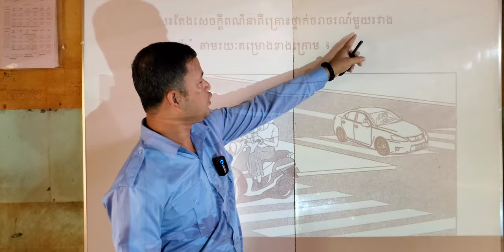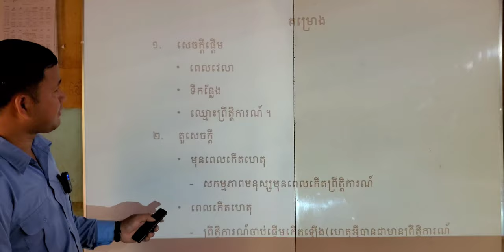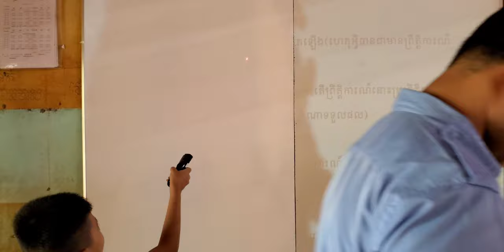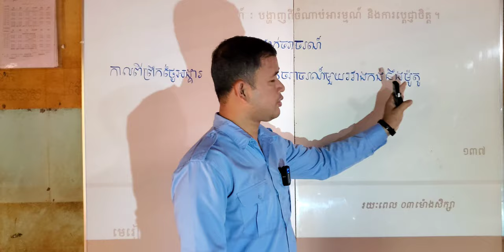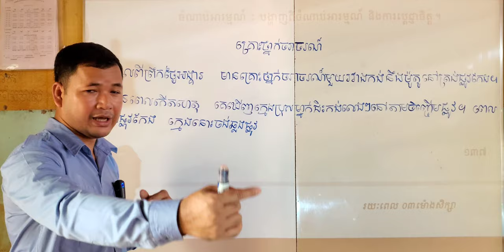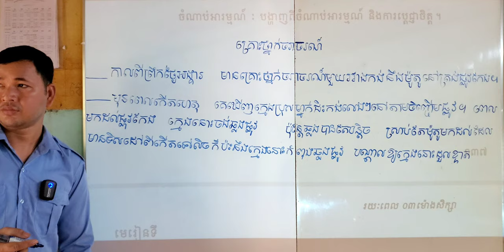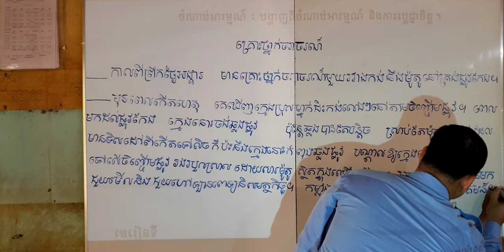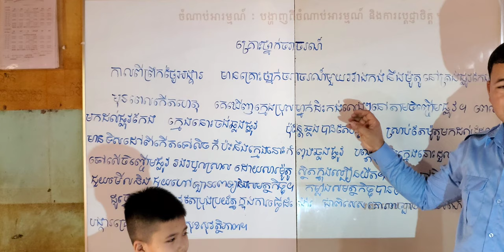មេរៀនទី៤១ ឥទ្ធិពលនៃគ្រឿងស្រវឹង » សំណេរអំពី គ្រោះថ្នាក់ចរាចរណ៍ | As Review, Relearn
00:00  ផ្ដើមមេរៀន
00:16  សំណេរអំពី គ្រោះថ្នាក់ចរាចរណ៍

There're two mid-roll ads. Thanks if you know why(a little push of passion).